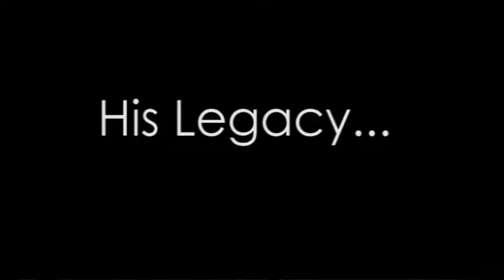Carnell KnightenTeaser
Rebirth Film Shield Productions Presents
"Can You Hear the Music? The Life and Unveiling Story of Carnell Knighten"

Produced by Michele Odds Barnes
Marlena Arrington Spivey - Assistant Director
Alison Goldberger - Editor